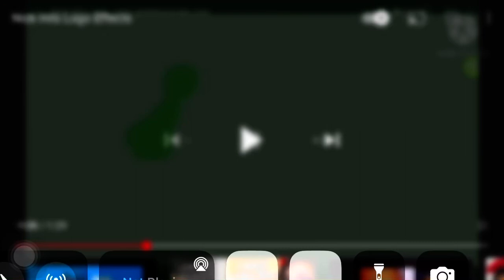September 23, 2021